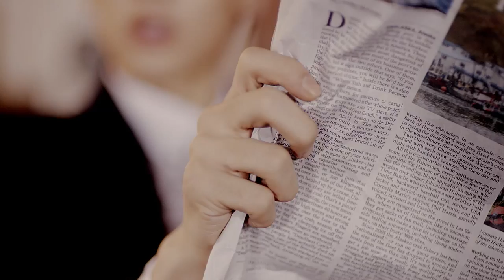【MV】HIGH4 with Lim Kim 「A little close」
「進撃のHIGH4」
2015年10月4日(日)スタート！
本放送：(日)午前11:30～11:45
再放送：(月)午前9:30～9:45、(金)深夜1:30～1:45